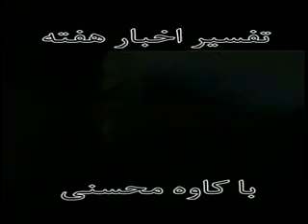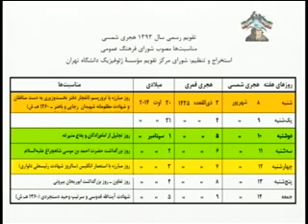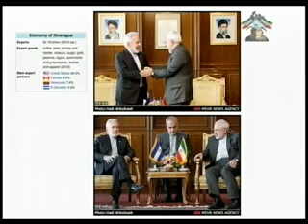تحلیل اخبار هفته با کاوه محسنی09-08-2014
تحلیل اخبار هفته با کاوه محسنی